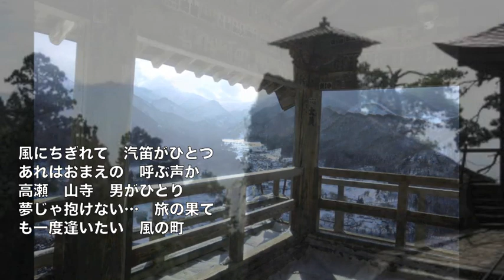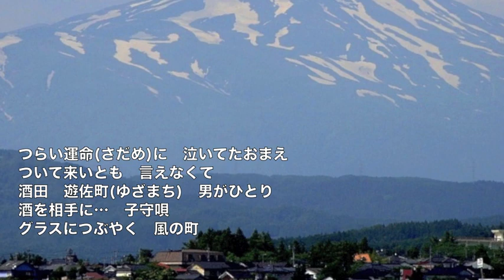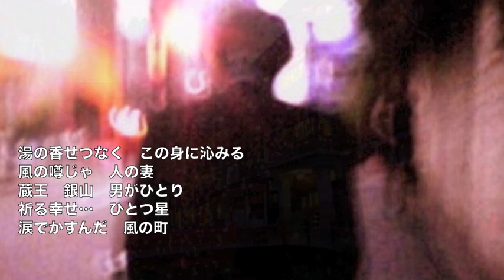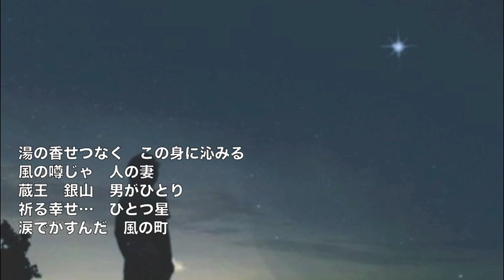[新曲] 風の町哀詩(エレジー)／黒川真一朗 cover Keizo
2018年2月2８日発売！　 作詞：菅麻貴子　作曲：水森英夫　編曲：丸山雅仁